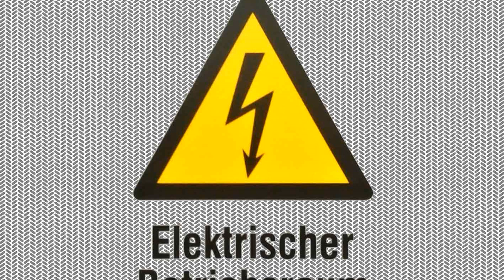Itsensäsyöjät - Midnight beat (goes on) [Creative Commons Music] 🔴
[Song attributes]
Bit Rate: 256000
Genres: Electronic, Minimal Electronic

This song: Midnight beat (goes on) is from Itsensäsyöjät's album: Itsensäsyöjät

[Album Description]:  Debut release of Finnish minimal electronic moniker Itsensäsyöjät (stands for 'self-eaters'). Sole member Marko-V has done noise, musique concrete & dark ambient under different monikers such as Salakapakka Sound System & Hazarda Bruo Sonsistemo.

[Album Attributes]
Length: 00:23:19